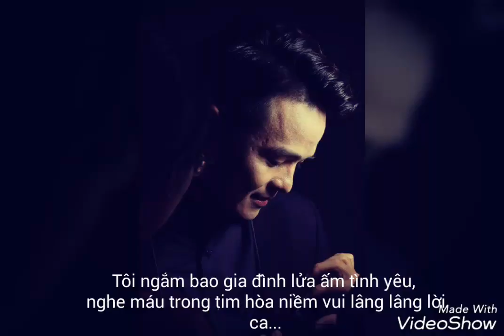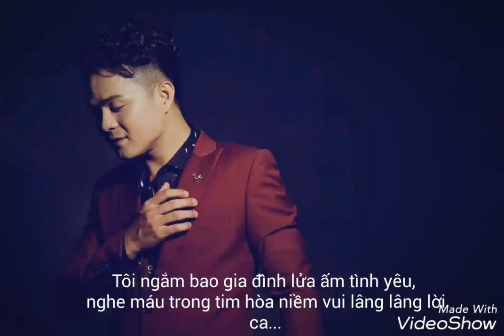NhỮnG ÁnH SaO ĐêM - TuẤn DưƠnG (audio)